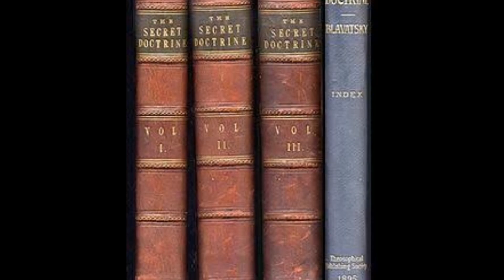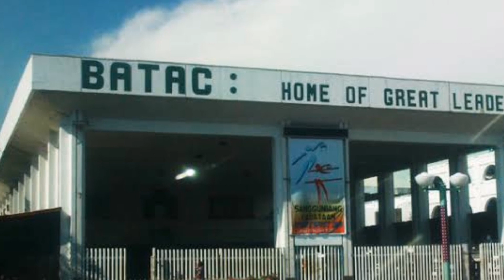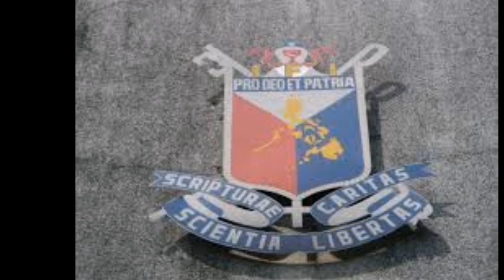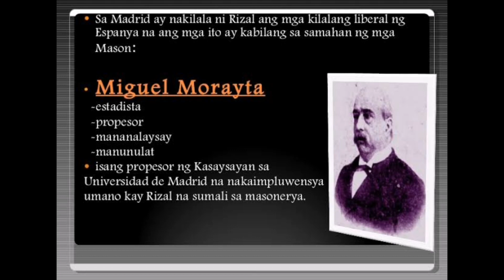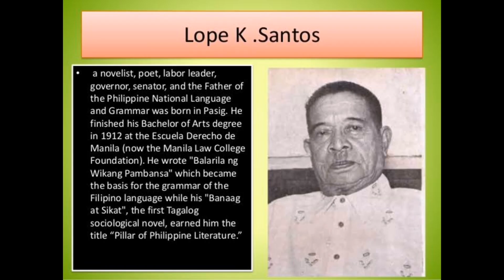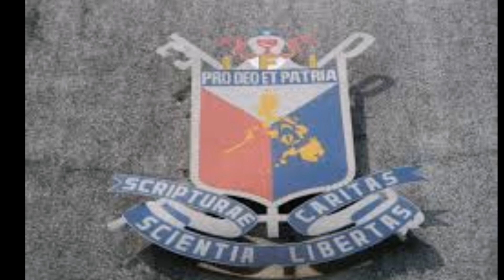📀 Kasaysayan at Paniniwala ng Iglesia Filipina Independiente || MISTERIO PH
Sa videong ito:
Kasaysayan at Paniniwala ng Iglesia Filipina Independiente

Alamin kung sino, kailan at paano naitatag ang relihiyong ito.

Mabuhay!

Tuloy po kayo sa aking munting tahanan at ating pag-usapan ang iba't ibang misteryo sa mundong ating ginagalawan.
~Mr. Rio